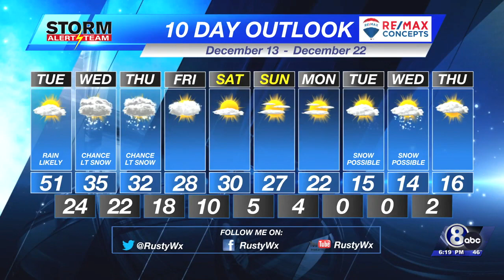Monday Evening KLKN Forecast - December 12, 2022